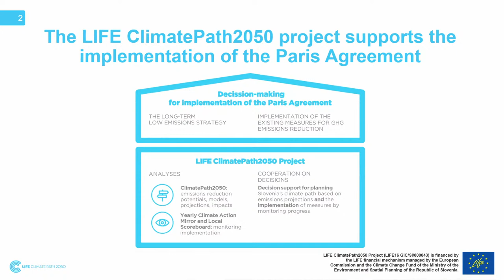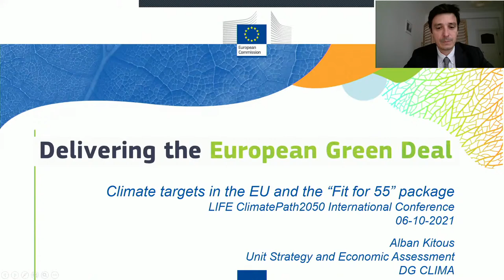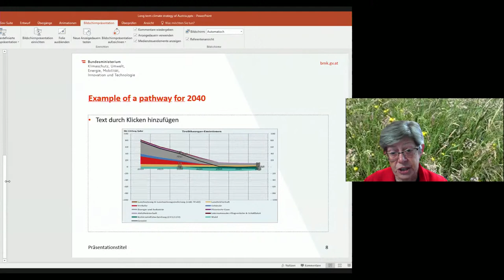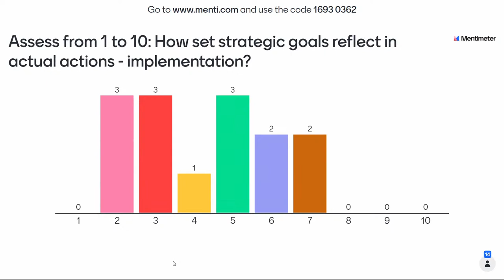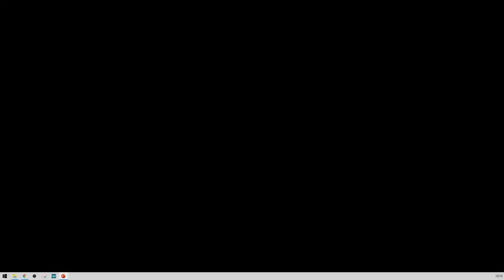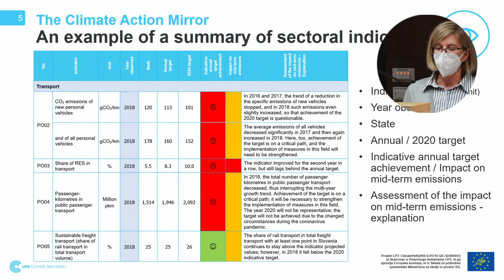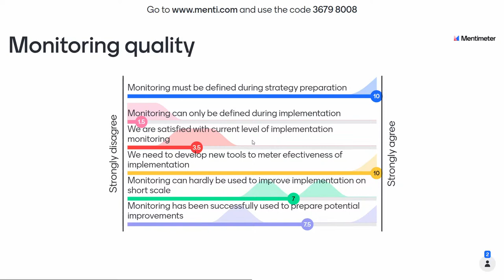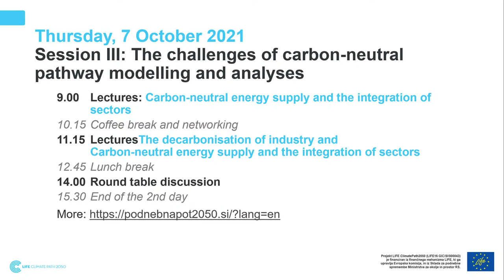Designing Pathways Toward Climate Neutrality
See chapters ⬇
LIFE ClimatePath2050 International Conference, Designing Pathways toward Carbon Neutrality, organised by the Energy Efficiency Centre of the Jožef Stefan Institute and the consortium partners intends to further connect of the modelling community and decision-makers, including stakeholders.  The conference first session is devoted to the exchange of experiences at preparation long-term climate strategies, and the second session to the role of monitoring for better implementation measures for GHG reduction.

00:00:00 Stream started

Welcome addresses
00:08:40 Welcome address by Prof. Dr. Boštjan Zalar, Director of the Jožef Stefan Institute
00:12:08 Welcome address by Dr. Martin Batič, Ministry of the environment and spatial planning
00:16:28 Welcome address by Dr. Primož Simončič, Director, The Slovenian Forestry Institute

Session I: How ambitious are the long-term climate strategies?
00:26:45 Keynote speech by: Dejan Paravan, Chief innovation officer, Gen-I | on: Long-term vision in practice
00:45:16 Keynote speech by: Richard Baron, 2050 Pathways Platform | on: How important that the long-term strategies are participatory and inclusive?
01:08:46 Keynote speech by: Alban Kitous, DG Climate Action | on: Delivering the European Green Deal, Climate targets in the EU and the “Fit for 55” package
01:30:18 Lecture by: Ayolt de Groot, Head of Unit (Policy Analysis), Dutch Ministry of Economic Affairs and Climate Policy | on: Climate policy framework in the Netherlands: climate agreement and strategic long-term policy challenges
01:49:26 Lecture by: Gertraud Wollansky, Senior expert, Austrian Federal Ministry of Climate Action, Environment, Energy, Mobility, Innovation and Technology | on: Long-term climate strategy of Austria
02:06:47 Lecture by: Katarina Trstenjak, Jožef Stefan Institute Long-term strategy for carbon neutrality by 2050 | on: Extensive consultations on the LTS background analyses in Slovenia
02:24:43 Break
03:07:08 Round table discussion: Aligning short-term climate action with long-term climate goals? |Panellists: Gwenaël Podesta, Deputy head of the emission projection and modelling office, Ministry of the Ecological Transition, FR, Gertraud Vollansky, Senior expert, Austrian Federal Ministry of Climate Action, Environment, Energy, Mobility, Innovation and Technology, Ayolt de Groot, Head of Unit (Policy Analysis), Dutch Ministry of Economic Affairs and Climate Policy, Dr. Martin Batič, Ministry of the environment and spatial planning of the Republic of Slovenia
04:06:06 Break

Session II: Monitoring and evaluation for better implementation
05:00:02 Lecture by: mag. Barbara Petelin Visočnik, Energy Efficiency Centre, Jožef Stefan Institute | on: The Climate Action Mirror and the Local Climate Action Scoreboard
05:19:16 Lecture by: Martijn Verdonk, Netherlands Enterprise Agency (RVO) | on: Tracking progress of climate and energy policies in the Netherlands
05:39:40 Lecture by: Matthias Duwe, Ecologic Institute | on: National climate governance in Europe - Insights from recent mapping exercises
06:07:15 Round table discussion:  How to enhance use of monitoring results for climate governance? | Panellists: Martijn Verdonk, Netherlands Enterprise Agency (RVO), Matthias Duwe, Ecologic Institute, Matjaž Česen, Energy Efficiency Centre, Jožef Stefan Institute